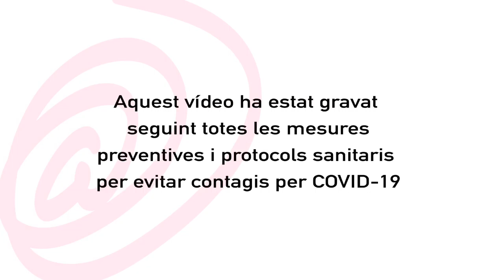Psicologia infantil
Des del Centre Alba ens expliquen tècniques i eines relacionades amb les dificultats més habituals entre infants i família. Consells d’allò més útils i interessants!

El Centre Alba és un espai diferent; no és un centre de psicologia tradicional, sinó un espai on les famílies poden interactuar, millorar i estar acompanyades del millor servei per educar i veure créixer als seu fills i filles.

Podeu trobar el Centre Alba al c. Pere Quart, 45-47 de Sant Feliu de Llobregat  i seguir els seus consells al perfil d’Instagram @centrealba